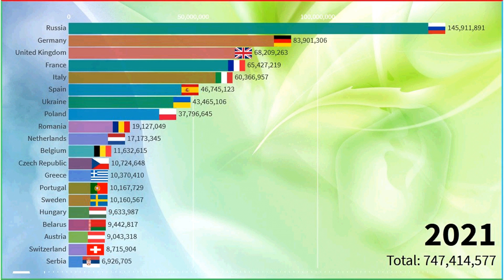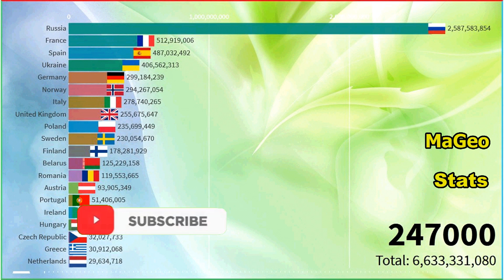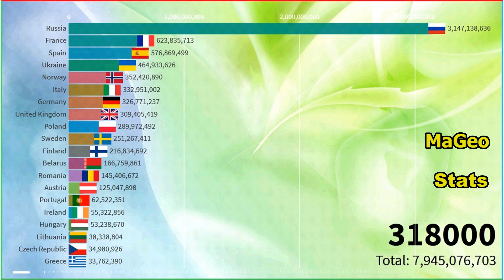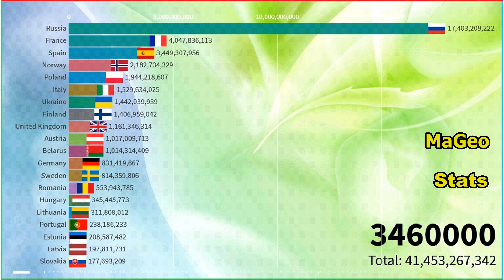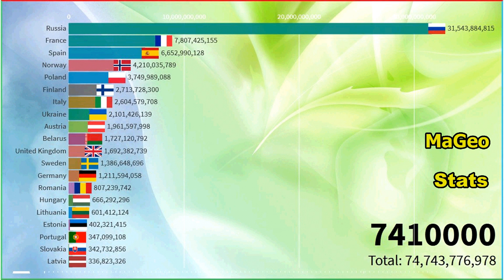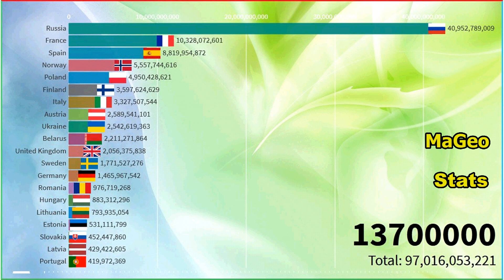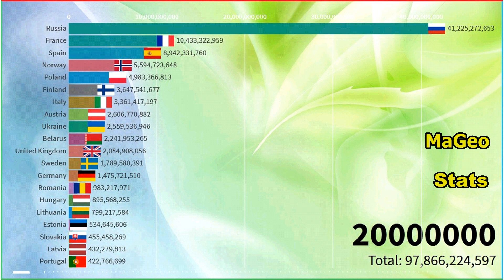European Pouplation in the Future(2021-20 Million AD) Projections of Countries Europe